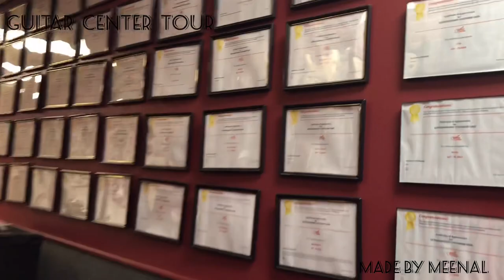🎸Guitar Center Tour🎸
🎸👌🏻Amazingly cool collection of guitars . Best guitars all under one roof.. and they are gorgeous to look at even 👌🏻🎸